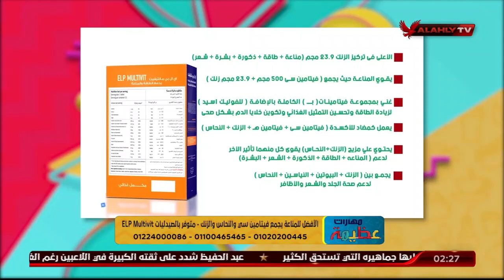د. دينا أبو السعود تكشف عن التحاليل التي توضح هل الجسم ينقصه فيتامينات أم لا؟ | مهارات عظيمة